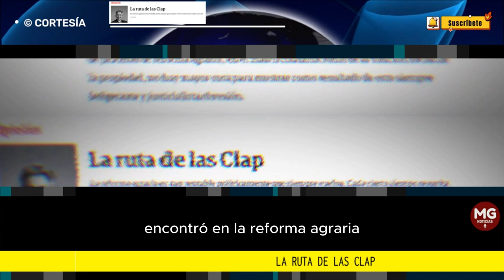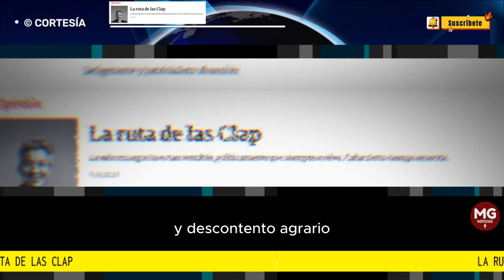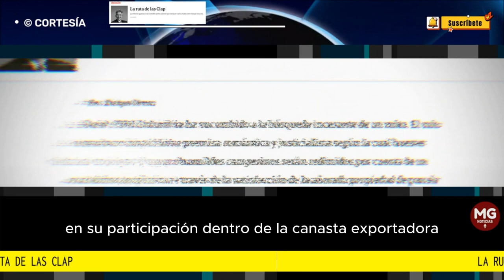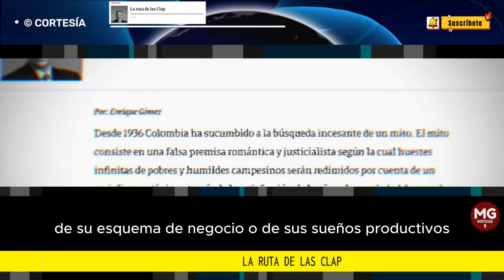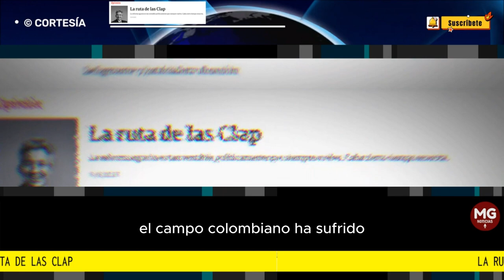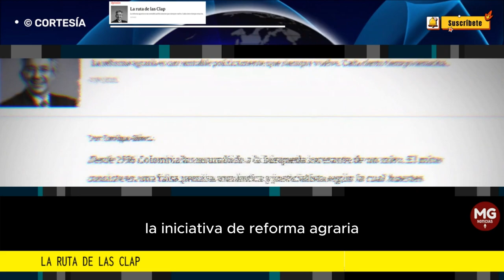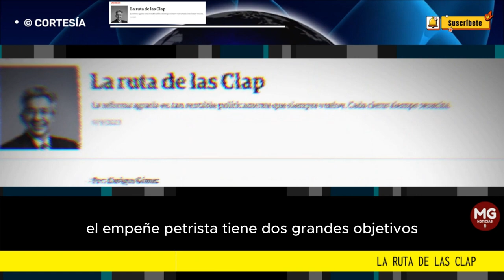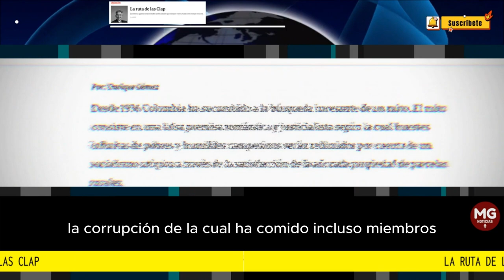LA RUTA DE LAS CLAP 🛑 Columna Enrique Gómez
Desde 1936 Colombia ha sucumbido a la búsqueda incesante de un mito. El mito consiste en una falsa premisa romántica y justicialista según la cual huestes infinitas de pobres y humildes campesinos serán redimidos por cuenta de un socialismo utópico a través de la satisfacción de la añorada propiedad de parcelas rurales.